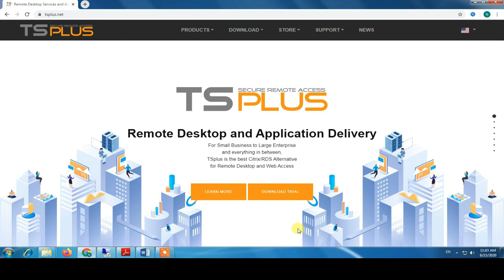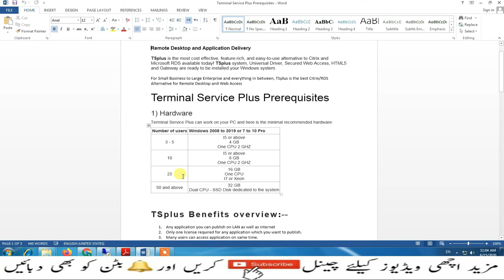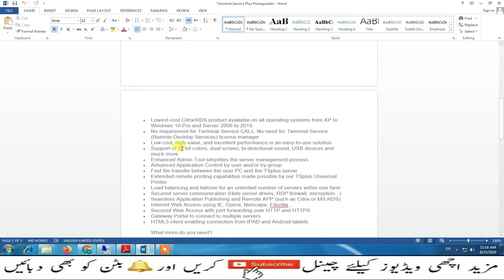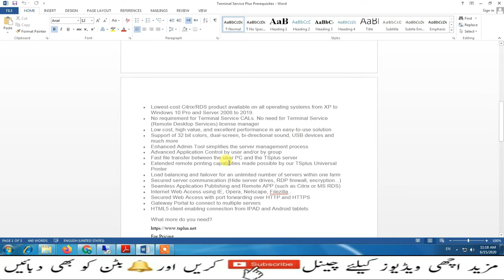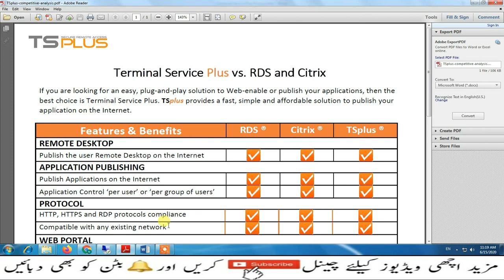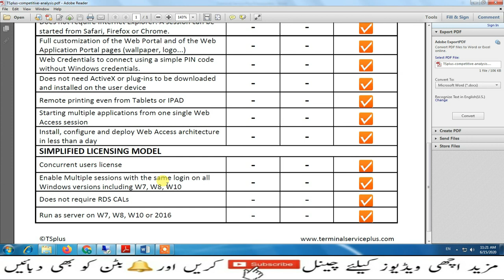Introduction\User Guide of TSPlus | in Urdu | Lesson-1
Introduction\User Guide of TSPlus | Kamran Awan |

tsplus in urdu
tsplus in hindi
tsplus setting
tsplus remote support
installation of tsplus
tsplus چیست
getting started with tsplus
آموزش tsplus,vdi با tsplus,tsplus latam
کانفیگ tsplus
tsplus feature
intro of tsplus
آموزش نصب tsplus,setting of tsplus
راه اندازی tsplus
آموزش جامع tsplus
tsplus client setup,how to install tsplus
tsplus installation
web lockout in tsplus
ریموت دسکتاپ با tsplus
آموزش راه اندازی tsplus